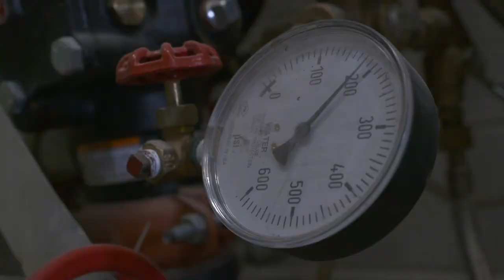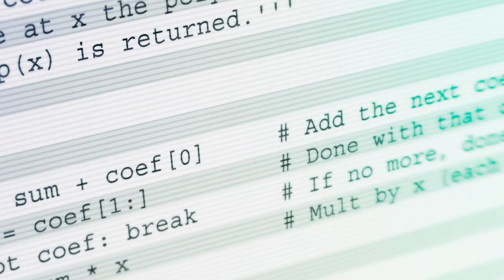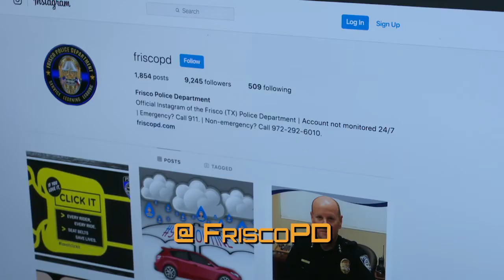Safety Matters - Episode 14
In this month’s SafetyMatters the Frisco Police Department discusses dangerous apps all parents should know about. And the Frisco Fire Department shows us how it makes buildings safe with its Fire Prevention program. Watch and see why Safety Matters.